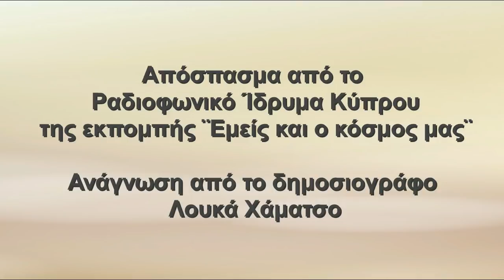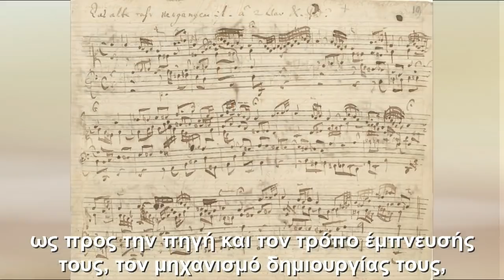Η Τυπολογία της μουσικής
Αποκωδικοποιείται ο χαρακτήρας, η δράση και η λειτουργία της σκέψης των τριών μεγαλοφυών της μουσικής,  του Μότσαρτ, του Μπαχ και του Μπετόβεν και αναλύεται βήµα προς βήµα ολόκληρη η ζωή τους µε βάση το Μοντέλο Tri-Anthropo-Type Paschalidis. Τα ίχνη τους, μεγεθυμένα κάτω από τους προβολείς της ιστορίας, μας βοηθούν να διαβάσουμε και το δικό μας αποτύπωμα, να ιχνηλατήσουμε και τα δικά μας βήματα. Απόσπασμα απο την ραδιοφωνική εκπομπή "Εμείς και ο κόσμος μας", με τον δημοσιογράφο Λουκά Χάματσο, όπου ήταν φιλοξενούμενος ο Γιώργος Πασχαλίδης.